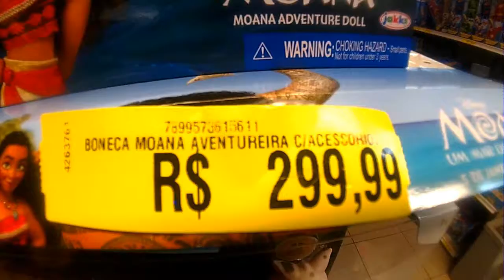MOANA Disney filme 300 reais lojas americanas ( boneca brinquedo )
MOANA Disney filme 300 reais lojas americanas ( boneca brinquedo ) // boneca do filme um mar e oceano de aventuras boneca aventureira
produto em loja